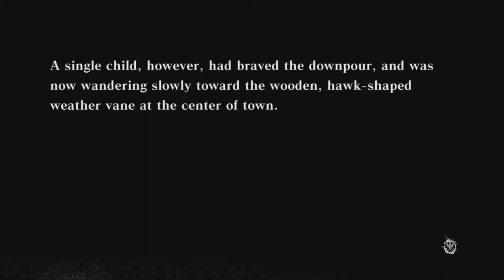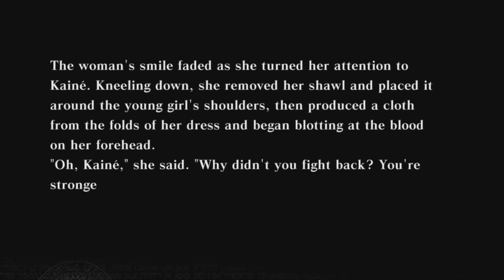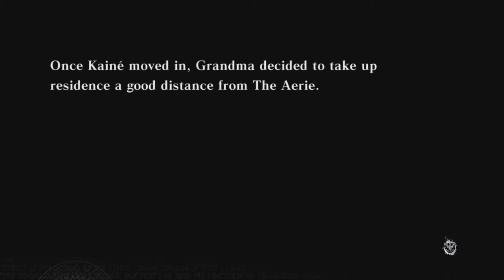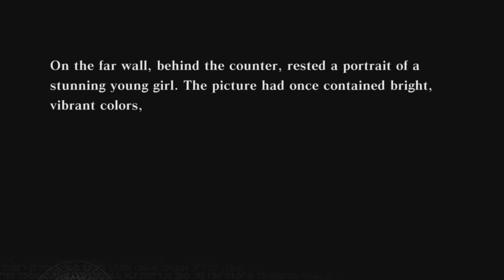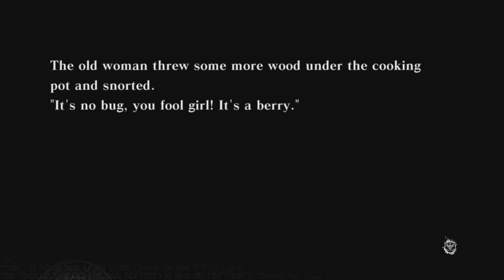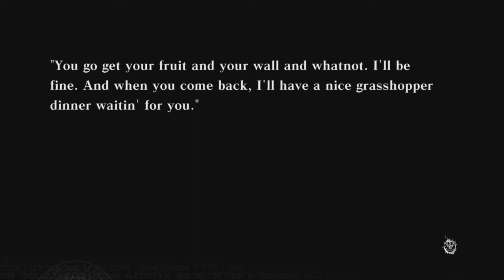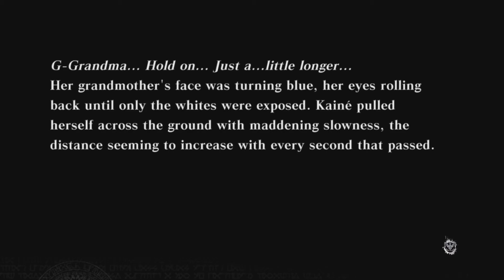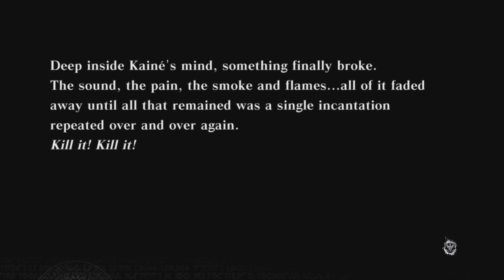NieR | Kainé | Part 42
The part in which we learn about Kainé.